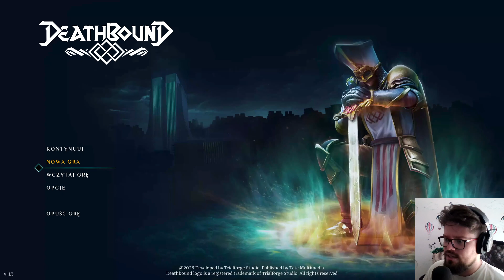Krzyżowiec papież | Deathbound PL | Zagrajmy Gameplay [#01]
Zagrajmy w Deathbound PL
Odcinki we wtorki i czwartki o 15:00
Zapraszam do oglądania.
Siema